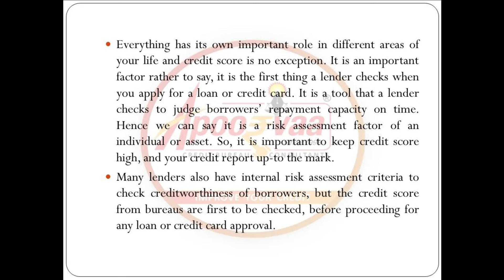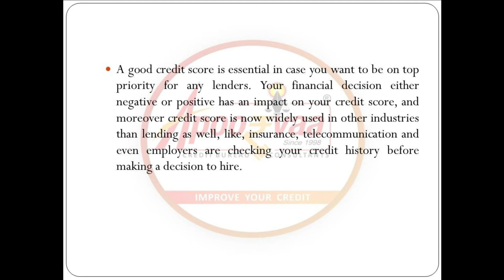CREDIT ज्ञान SERIES | Series - 16 | Role and Importance of Credit Score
In this CREDIT ज्ञान SERIES, Our prime motto is to unveil some Credit Knowledge that will help you to understand the Credit Bureaus/Credit Report/Credit Score etc. Series - 16 will focus on Role and Importance of Credit Score...

About Apoorvaa Foundation:

Apoorvaa Foundation is a crystal clear vision of its founder Mr. Apurva Bhagat to extend his expertise opinion to help the general public to clear out credit issues and at the same time to extend help to clear out NAPs for banks. Apoorvaa Foundation is the only organization in India who conducts Bank seminars to keep updated bank employees on Credit Awareness and how to address credit issues. Till the date Apurva Bhagat himself had conducted 400 Seminars.